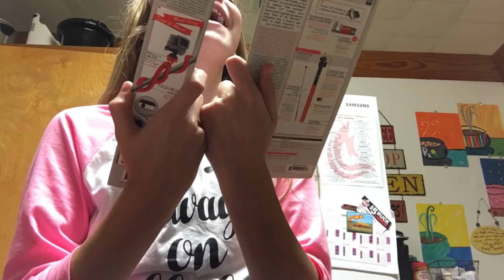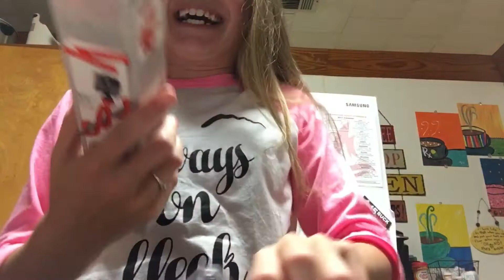Went shopping 🛒 and got my nails done 💅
This was an awesome video because of my new equipment! Thank you so much. Thank you for all the love and support on my channel but let me know if I should start a vlog channel.